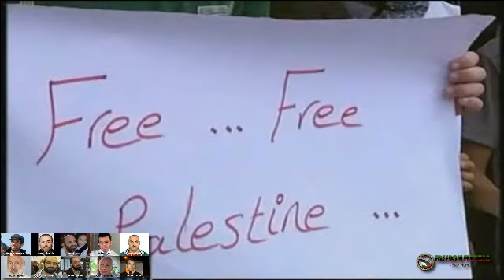Gazans Call on UN to provide safe passage to the Freedom Flotilla - Stay Human -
Scores of Palestinians marched towards the United Nations Office in Gaza city demanding protection by the UN for the second freedom flotilla.

A letter was handed by the demonstrators to the U.N representative who promised to relay it to the U.N secretary general.

Organizers called on U.N Secretary General Ban Ki Moon to provide protection for the 2nd aid flotilla.

Israeli Army Spokeswoman Lt. Col. Avital Leibovich has announced the Israeli forces will not allow the flotilla to breach what she described as lawfully enforced blockade on Gaza.

Activists also demanded an international condemnation of the Israeli aggression. The first aid flotilla came under Israeli commandos attacks which killed 9 international activists and injured dozens.

The flotilla of at least eight ships is scheduled to set sail from a handful of Mediterranean ports, but is not expected to reach waters off Gaza until later next week.

Israeli Prime Minister Benjamin Netanyahu instructed the Israeli forces to firmly prevent the upcoming international aid flotilla from reaching Gaza. International activists who took part in the protest called on the world community to help put an end to the Israeli aggression.